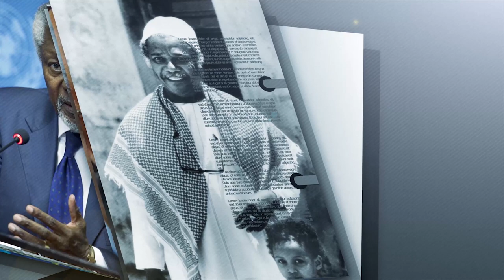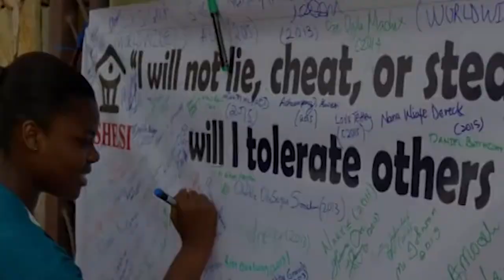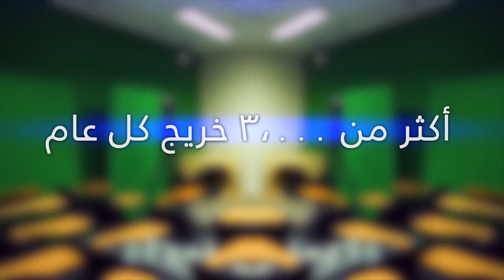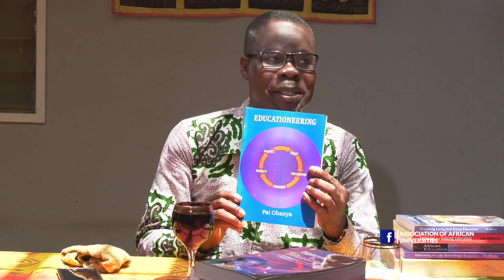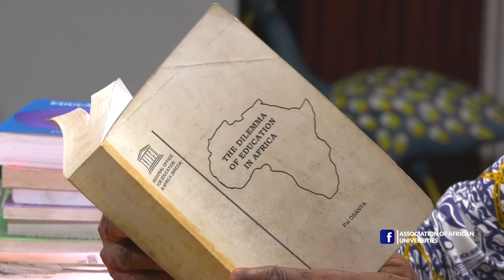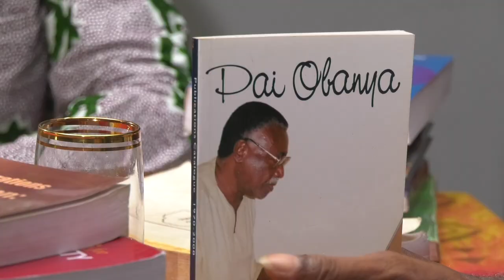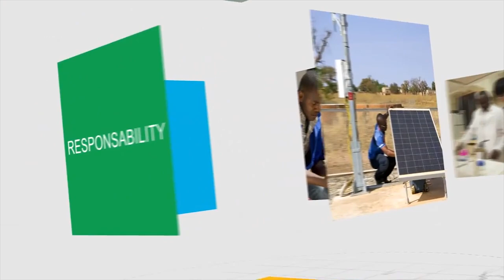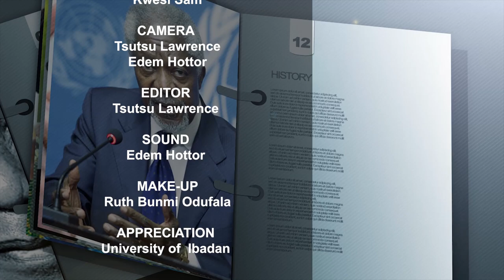Celebrating Academic Mentors: Interview with The Grand Sage of Education, Pai Obanya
AAU Impact Stories host, Ransford Bekoe, travels to Ibadan, Nigeria to interview the Grand Sage of Education in Africa, Emeritus Professor PAI Obanya of the Faculty of Education, University of Ibadan on his achievements as one of Africa's greatest pedagogical leaders under AAU TV's 'Celebrating Academic Mentors' programme.